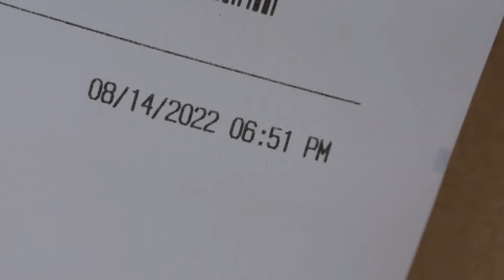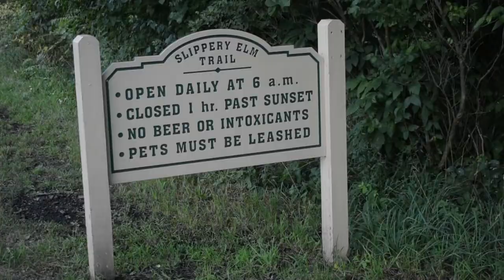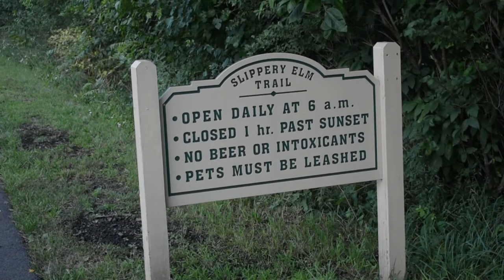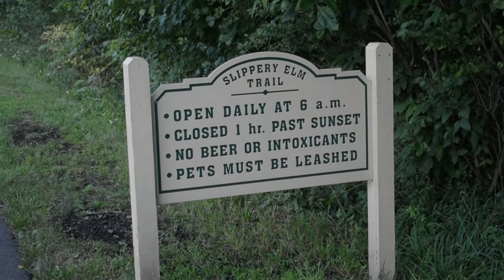A Day With Ritzy 8.14.22 [[solo OUTING | vlog]]